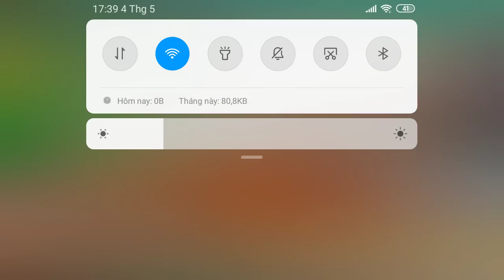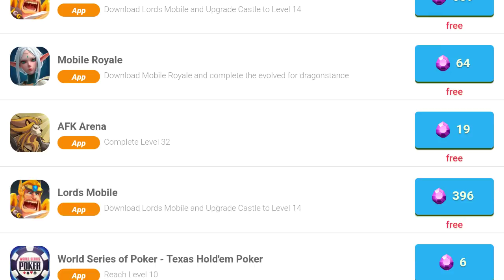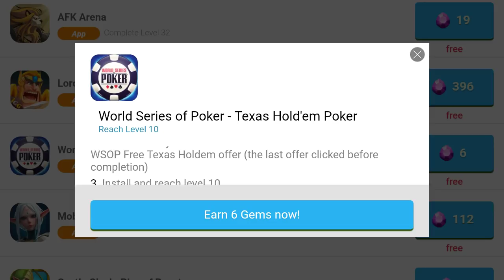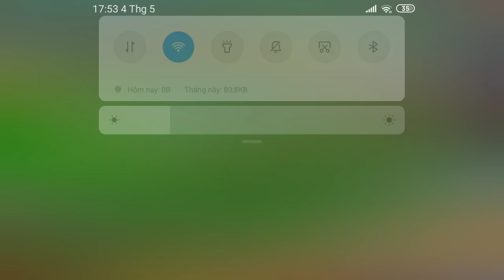Hướng dẫn 3 : cách kiếm gems bình dân trong dragon city !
dragoncity kiemgems đaoquangcao lamtask Giải thích luôn khi nào có đảo quảng cáo .dù video hơi dài mà Hihi chúc các bạn thành công. cảm ơn nhiều !